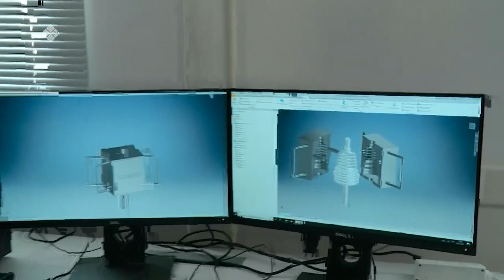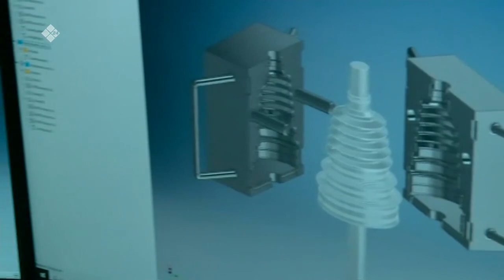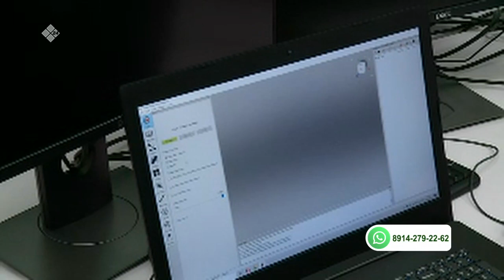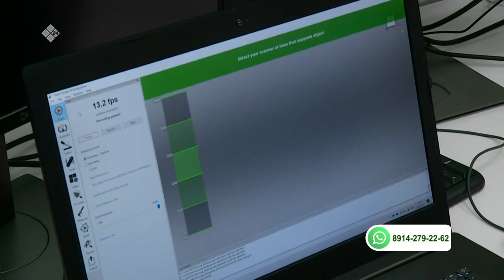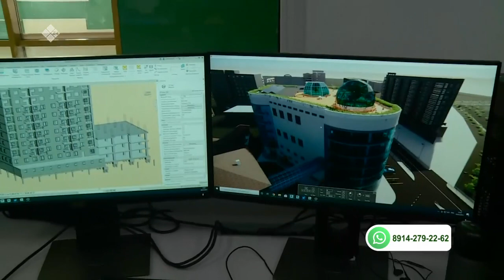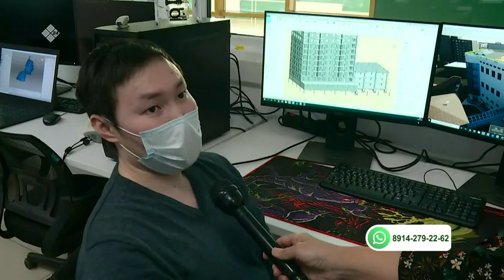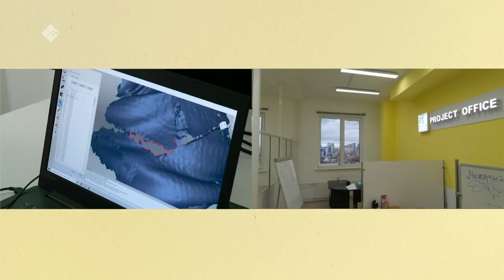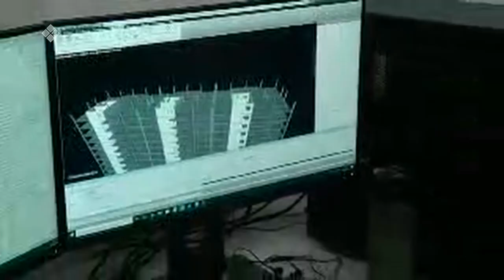«Бу Дьокуускай» биэриигэ: аан дойдутааҕы сайдыы киинэ (09.03.21)